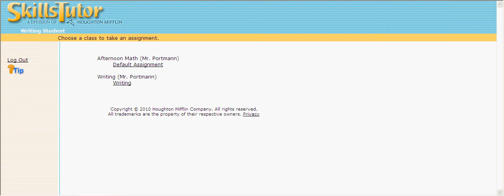2 zwinky rooms